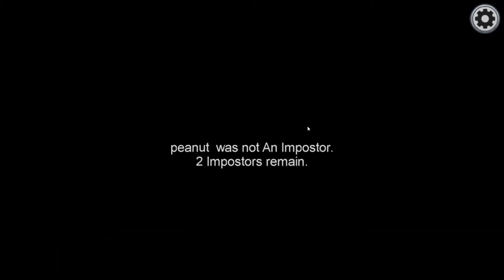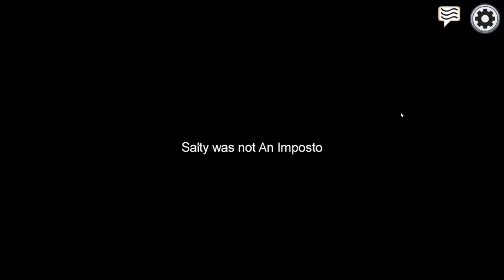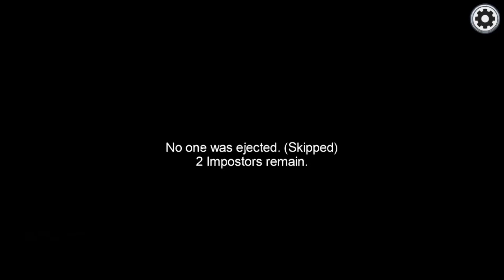Clean IMPOSTOR Kills in Public Lobbies | Among Us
And we reunite with an old friend... cupcake!